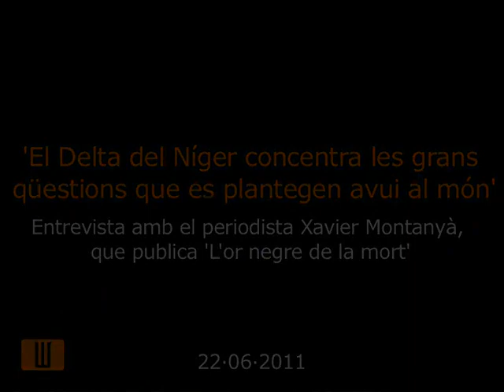Entrevista amb Xavier Montanyà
Entrevista amb el periodista Xavier Montanyà, que publica 'L'or negre de la mort': 'El Delta del Níger concentra les grans qüestions que té avui el món'